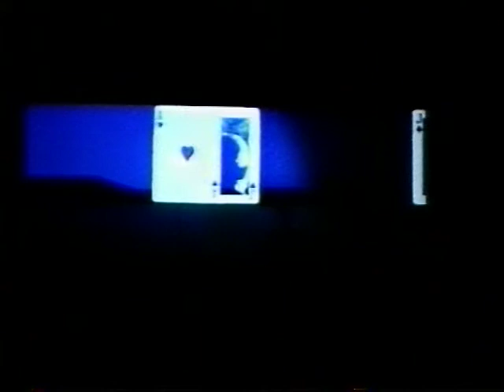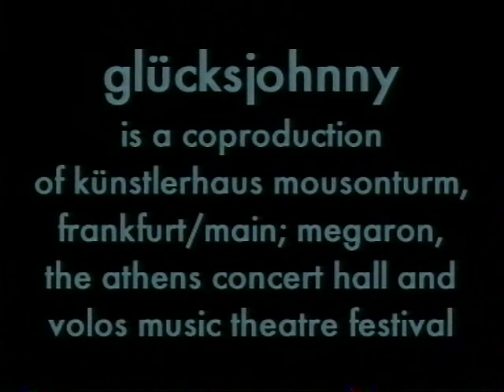glücksjohnny - a boat movie - (1998) - Official Trailer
In Bert Brecht's short piece on gambling, the eponymous hero Johnny plays poker on an ocean liner, winning a fortune but losing his life. Arranged like a poker game with 52 cards, glücksjohnny is based on the concept of the bluff. The cards are being constantly reshuffled on the two-dimensional, multi-layered screen - with video projections, light and bodies, voices and music. Luck hangs on the two legs of the dancer, Pina Bausch protagonist Mechthild Großmann, who lends her voice while eyes wander on the rocking deck. Here, film and dance are almost indistinguishable as befits the story's ambiguity.
STAGE AND DIRECTION HELENA WALDMANN
BODY FRIEDER BACHMANN
VOICE MECHTHILD GROßMANN
MUSIC TRICKY CRIS & SYNCROMATIC DUBSTERS
LIGHT DESIGN HERBERT CYBULSKA
DRAMATURGY SUSANNE WINNACKER
COSTUME GESINE SCHUCHHARDT

PREMIERE MAY 15, 1998 KüNSTLERHAUS MOUSONTURM FRANKFURT/M.

glücksjohnny is a coproduction of
Megaron, The Athens Concert Hall, Volos Music Theatre Festival,
Künstlerhaus Mousonturm Frankfurt/M.,
in collaboration with Institut für Theater-, Film- und Medienwissenschaften der Universität Frankfurt,
supported by inter artes Essen, Ministerium für Wissenschaft und Kunst
Naspa-Stiftung Initiative und Leistung, AV-Kommunikation Frankfurt, Irrlicht Bühnenbeleuchtung Oberursel, Phase Fünf 'Das Werk'.